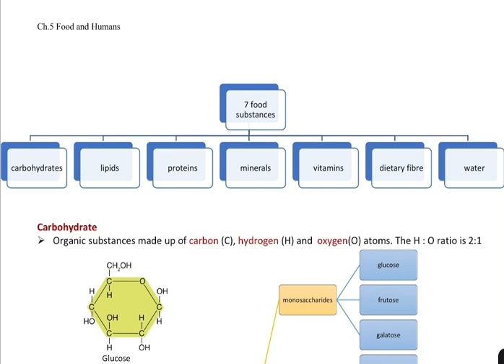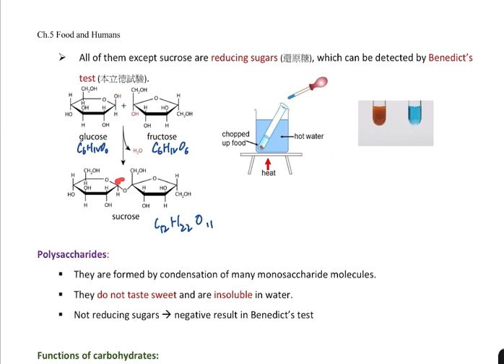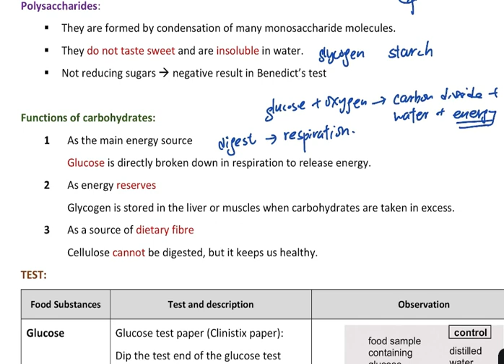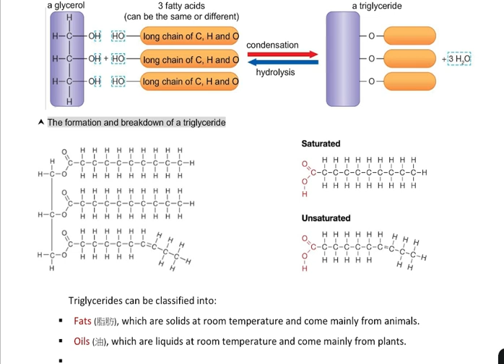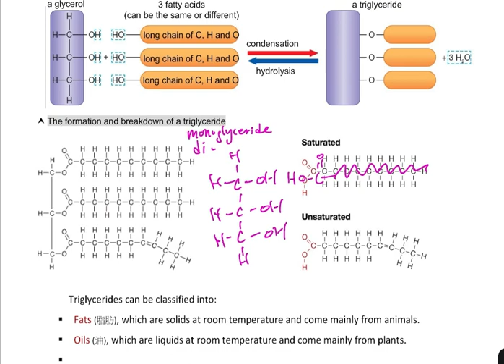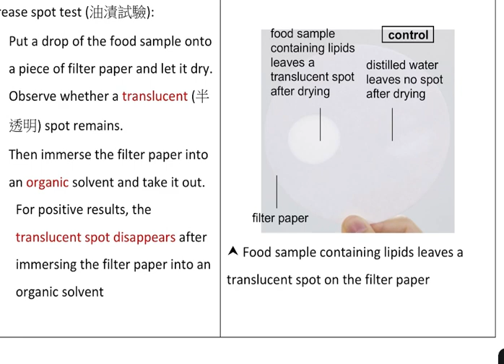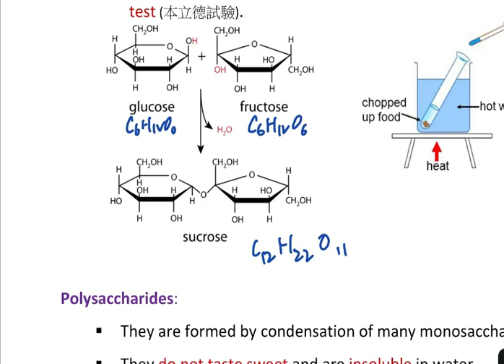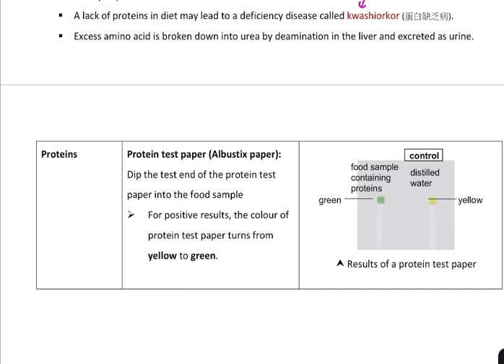Biology carbohydrate lipid protein